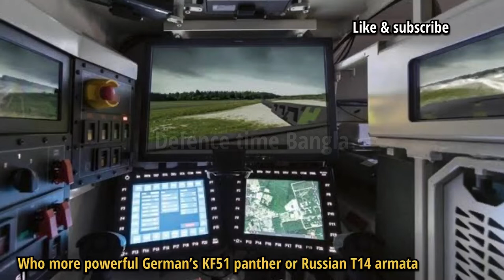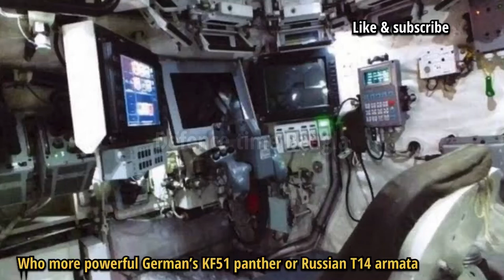কে বেশি শক্তিশালী ?জার্মানির KF-51 panther না রাশিয়ান T-14 armata | next generation tank 2025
u.s. next generation tank
u.s. army next generation tank
next generation tata nexon
next generation tata tiago
new generation us tank
next gen light anti tank weapon
british next generation light anti-tank weapon
uk next generation light anti-tank weapon
british next-generation light anti-tank weapon (nlaw) missiles
next gen us army tank
what is the newest army tank
is the us army getting rid of tanks
next generation us tank
next gen tank us

Future tank
future tank of india
future tank concepts
future tank design
future tank armor
future tank x1
future tank drawing
future tank guns
future tank technology
future tank alpha
future tank action army mod apk
future tank armour
future tanks area
future tanks armored war machines
future anti tank weapons
future american tank
future tank beyond the m1 abrams
future battle tank
future british tank
future british tank design
future main battle tank
future main battle tank india
future us battle tank
future trunks black tank top
future tank concept art
future tank cannon
future tank cleaning
future tank cars
future chinese tank
future combat tank
future gate tanks cleaning services
future tank designs
future tank destroyer
future tanks download
future us tank designs
future tanks game download
future main battle tank designs
future tanks
future tanks of indian army
future tanks mod apk
future tanks in development
future tanks thc
future tanks war game online
tank future force 2050 mod apk
tank future force 2050 hack download
future fish tank
honda future fuel tank
nike miler future fast tank
tank for future
tank future force 2050 hack
futur tank français
future tank game
future tank gta
future german tank
ps1 future tank game
future tanks action tank game
future railgun tank
future main battle tank germany
future tank hack
future heavy tank
future tanks hack money
future tank india
future tank indian
future tanks invisible
future israeli tank
future israel tank
future in tanks
future of tanks in the british army
future tank
future light tank
future leopard tank
future lego tank
future state lemon tank
us army future light tank
future lithium prices
future tank mod apk
future tank mental omega
future tank model
future tanks mod apk unlimited money
future tanks military
future merkava tank
future mrs tank top
future mbt tank
future new tank
new generation tanks
future tanks of world
future tanks of america
future tanks of pakistan army
future of tank warfare
future of tank
future oil tank
future of tanks reddit
future tank projects
future polish tank
india future tank program
timesplitters future perfect tank
think tank future predictions
full tank quotes
future tense question tag